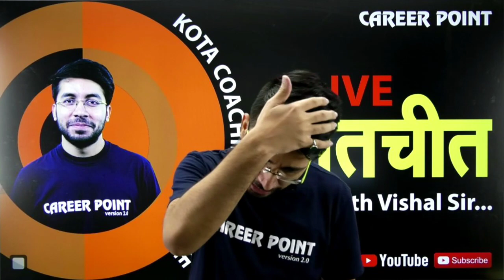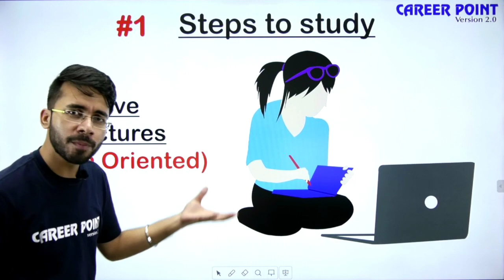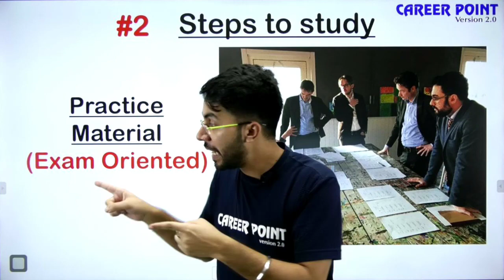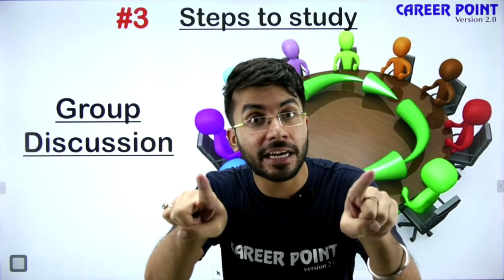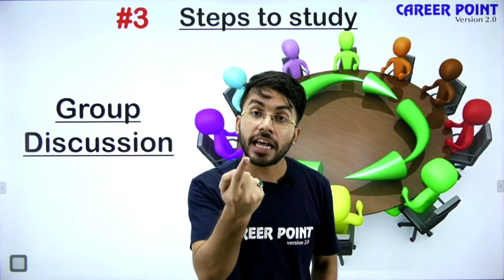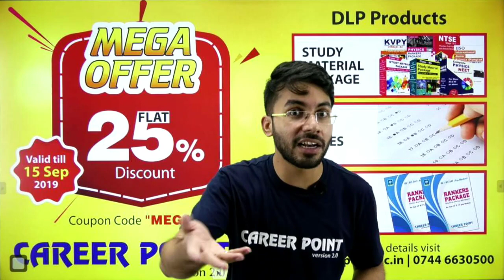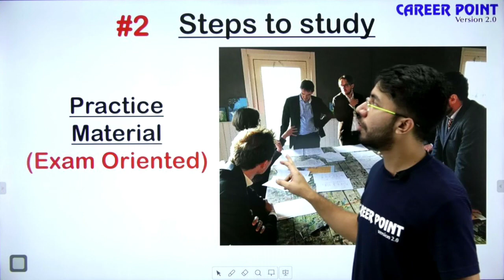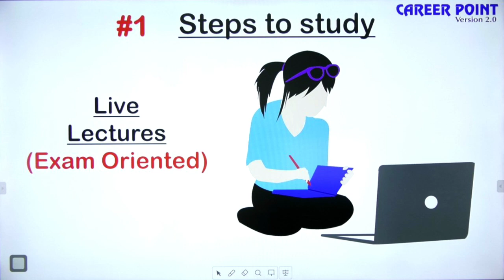Live Interactive Session By Vishal Sir | NEET & JEE | Career Point Kota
Important Session- Live Class For NEET, AIIMS, JEE Main & JEE Advanced By Vishal Tiwari (VT Sir) at Career Point. In this Live class,  he will interact with students and also solve general queries related to NEET and JEE Preparation.